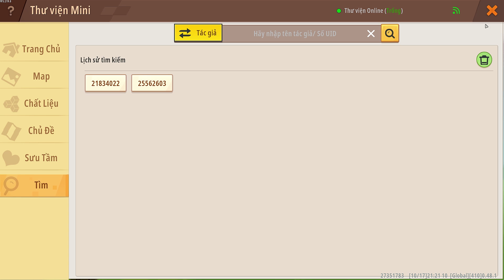Meowpeo bất lực với Map Dropper khó nhất trong lịch sử Mini World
UID Mini World: 27351783 - Meowpeo - Mèo béo
Tên trong game và youtube: Meowpeo
Tên thường gọi: Mèo béo